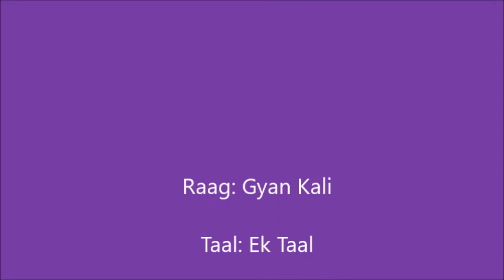Raag Gyankali - Suhas Joshi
Raag Gyankali is a morning melody which has been popularized by the vocalists of Mewati Gharana.
Dedicating this Bandish that I wrote, composed and sung to Pandit Jasraj Institute of Music. The Institute has completed 25 years since its inauguration on September 8, 1995 by Guruji Pandita Tripti Mukherjee and Bade Guruji Param Pujya Sangeet Martand Pandit Jasraj ji.